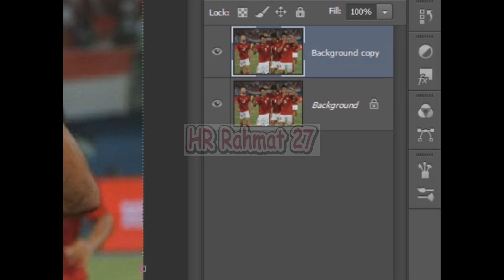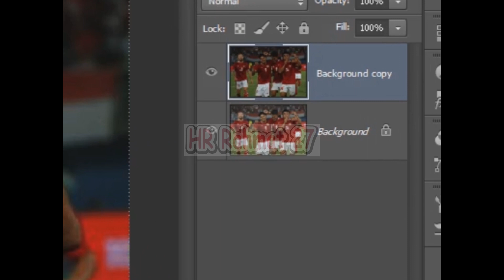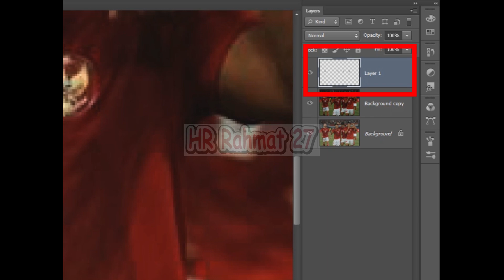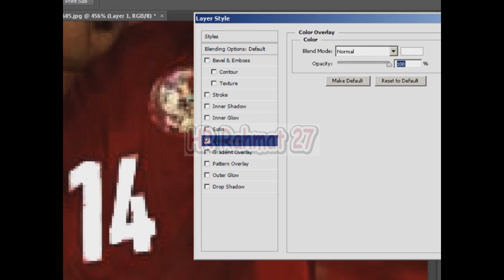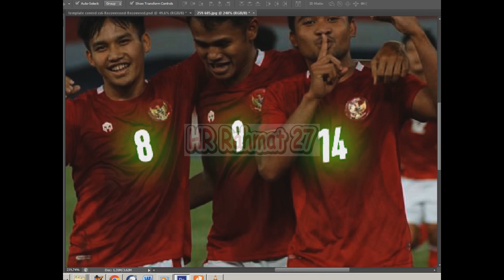Glow Effect Photoshop